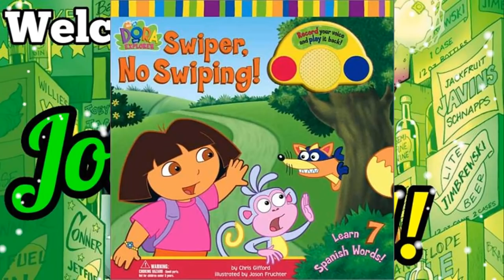The Most WILD L's in FICTION(Jobber Bowl) | Jobber Series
Today, to celebrate the 13K milestone, I review some of the funniest jobber moments in fiction! Let me know your favorite!

New to the Channel??? Check out the public discord!